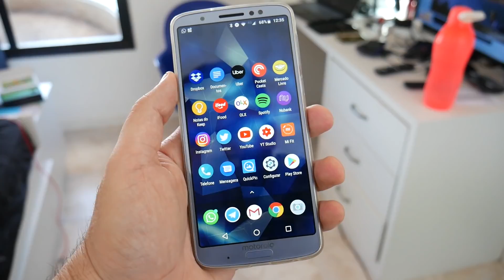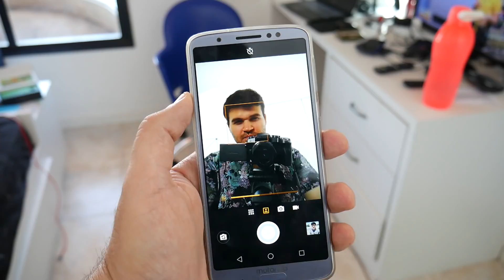Moto G6 Plus: Novo modo retrato frontal. Presta?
O Moto G6 Plus recebeu, via atualização de software, um modo retrato para a câmera frontal. Trata-se daquela opção para fazer fundo desfocado nas imagens. Eu testei e comento.